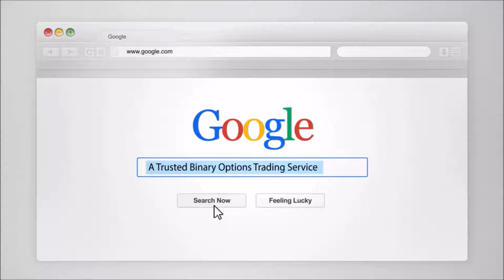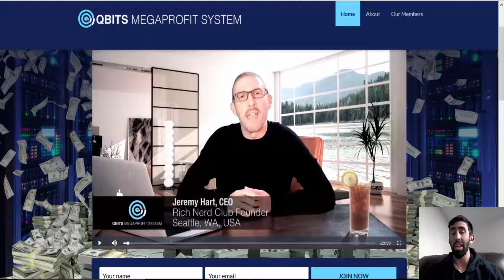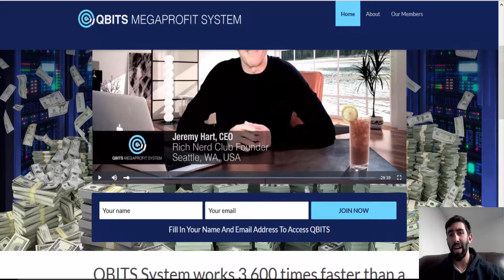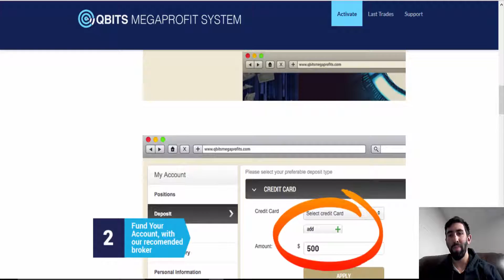Qbits Megaprofit System Review - SCAM Exposed!